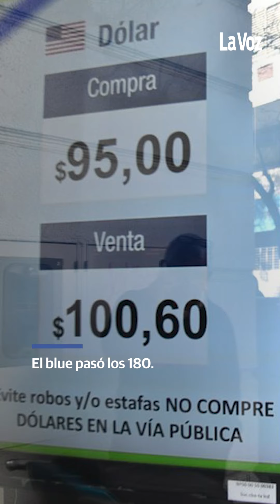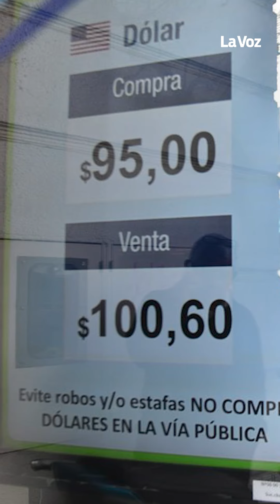Al espacio en 10 minutos y el dólar blue pasó los 180 | Flash! ⚡ 20-07